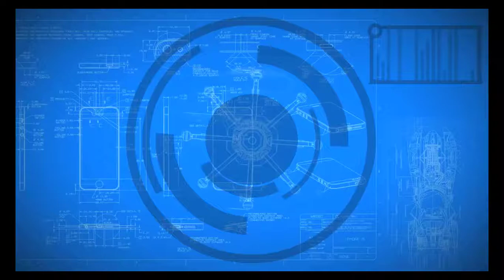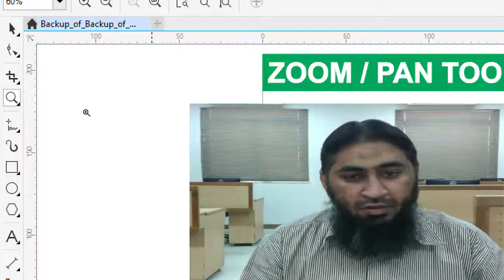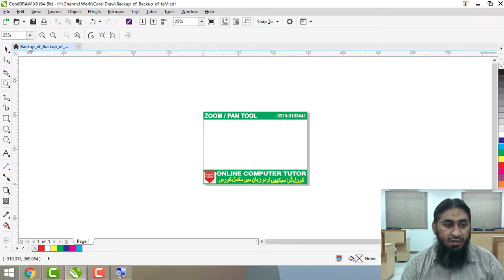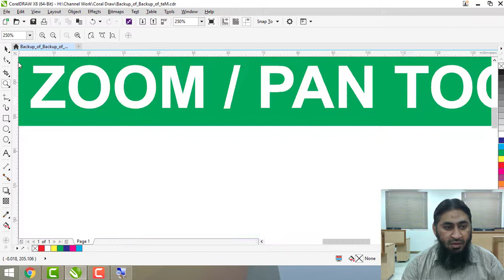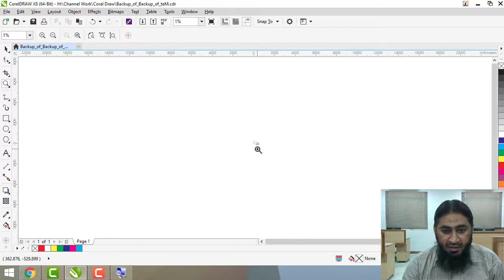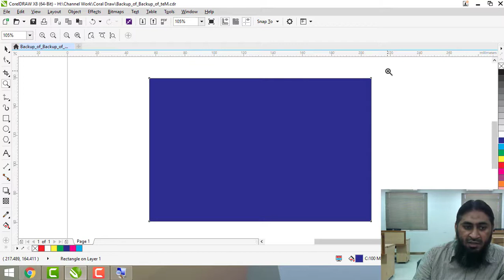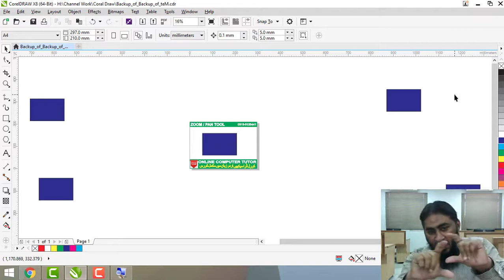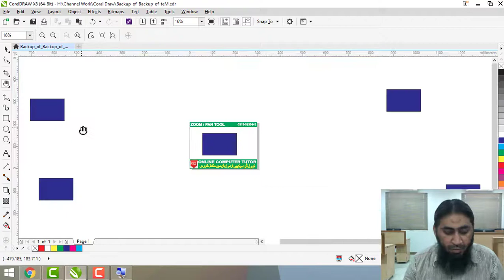How To Use Zoom & Pan Tool in CorelDraw X8 ll C17 ll [ Urdu - हिंदी ]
In this video, you will watch  Zoom & Pan Tool  in CorelDraw X8.
For any Information: -
Video classes & Face to Face Batches